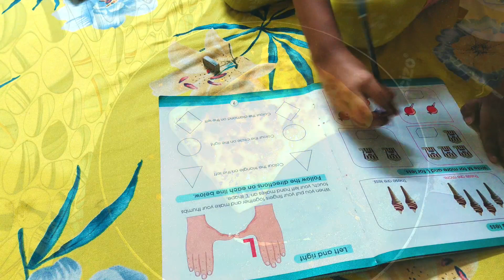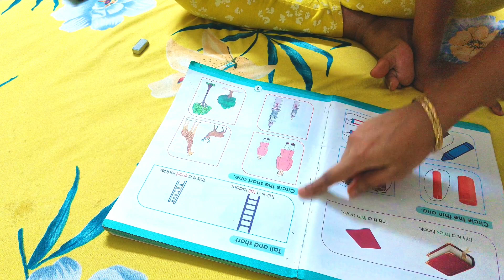এই🔥 গরমে রাতের রান্না সেরে মাত্র 10 মিনিটে খুবই আগোছালো ঘর যেভাবে ডীপ ক্লিন করলাম।cheese paratha।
এই🔥 গরমে রাতের রান্না সেরে মাত্র 10 মিনিট মিনিটে✅ খুবই আগোছালো ঘর যেভাবে ডীপ ক্লিন করলাম।cheese paratha।
summer day routine
summer night routine
my summer night routine
cheese paratha recipe
dal fry
সকাল ⏰5 উঠে ঘর ডীপ ক্লিন করে  সংসারের সমস্ত কাজ+ রান্না time মধ্যে যেভাবে শেষ করি।My morning routine
bengalithali

winter 6 am morning routine
small bedroom cleaning and organization tips
chicken kosha recipe
winter morning to night routine
my energetic morning routine
morning motivation
morning routine
morning workout
morning yoga
morning stretch
room decorating ideas
how to get a start fresh morning routine
how I manage my morning routine
7am to 11 am morning routine
How I manage my home in morning time
 morning workout for beginners
pregnant women morning routine
how I manage my house Without helping hand
this way manage my rental house in every day
living room cleaning and organization tips and tricks
some tips and tricks for every house wife in every day morning cleaning routine
How I am my house keep cleaning and tried
indian housewife cleaning routine vlog in bangla
morning routine vlog
cleaning vlog
room tour
cleaning vlog in bangla
speed and SARAM cleaning
cleaning my room with me
morning house cleaning routine
how to cleaning your room quickly
Deep cleaning
bengali housewife daily cleaning routine
satisfy house cleaning routine vlog
how I manage my house in every morning
cleaning motivation vlog in bangla
cleaning vlog bengali housewife
middle class family housewife daily cleaning routine vlog
my morning to evening routine
full day vlog video in bangla
Bangladeshi bloggers
some tips and tricks for every housewife for daily morning cleaning routine
real vloggar mampi
block dikhao
ms family
cartoon
kolkata Canvas
kolkata Canvas vlog
piya's Canvas
indian vloggar show me
how I manage my house in morning time
home organization in every day
time management tips and tricks

ঘুম থেকে দেরি করে উঠতেও আমি যেভাবে সংসারের সমস্ত কাজ গুছিয়ে করি
আমার সকাল বেলা কাজ কর্মের রুটিন
হাতে সময় না থাকলে আমি যেভাবে সংসারের সমস্ত কাজ গুছিয়ে করি
প্রতি দিন এনার্জি সাথে আমি যেভাবে সংসারের সমস্ত কাজ গুছিয়ে করি
সকাল 7 থেকে 11 মধ্যে যেভাবে সংসারের সমস্ত কাজ গুছিয়ে করি
প্রতি দিন এনার্জি সাথে আমি যেভাবে সংসারের সমস্ত কাজ এক হাতে করি সকাল থেকে রাত পর্যন্ত
প্রতি দিন সকালে আমি যেভাবে সংসারের সমস্ত কাজ গুছিয়ে করি
সকালে 1 ঘন্টা ঘন্টার মধ্যে ঘর পরিস্কার করার কিছু সহজ উপায়
শীতের দিনে আমি যেভাবে সংসারের সমস্ত কাজ গুছিয়ে করি
ঘর পরিস্কার করা
খুব সহজেই প্রতি দিন সকালে ঘর পরিস্কার করার কিছু সহজ উপায়
আমি সময়ের মধ্যে যেভাবে সংসারের সমস্ত কাজ গুছিয়ে করি
ঘর পরিস্কার করার 5 টি সহজ উপায়
কিভাবে এনার্জি সাথে সংসারের সমস্ত কাজ করবে
সংসারে কাজ করাটা একটা প্রতিভা কোনো মানসিক রোগ নয়
ঘর পরিস্কার
রুম পরিস্কার
আমি সময়ের মধ্যে যেভাবে ঘর পরিস্কার করি
অল্প সময়ের মধ্যে কিভাবে ঘর পরিস্কার করবে তার কিছু সহজ উপায়
ঘর পরিস্কার করার উপায়
কিচেন পরিস্কার করা
সহজ উপায়ে ঘর পরিস্কার করা
রান্না ঘর পরিস্কার করার কিছু সহজ উপায়
কিভাবে আমি খুব সহজেই ঘর পরিস্কার করি তার সাপ্তাহিক রুটিন
খুব সহজ উপায়ে ঘর পরিস্কার